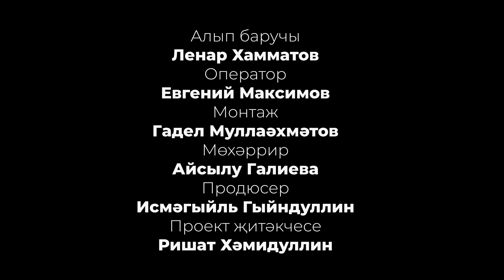Имамнан сорыйк #7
Фокус ялганга керәме? Рәсемнәр эленеп торган бүлмәдә фәрештәләр булалармы? Бу һәм башка сорауларга "Имамнан сорыйк" тапшыруында җаваплар ачыклана.